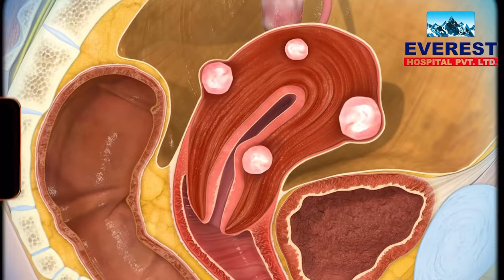Dr Rajan Shah: Best Gynaecological Surgeries in Nepal 🇳🇵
World class laparoscopic services now in Nepal 🇳🇵
Best Doctor of Nepal for fibroid and ovarian cyst
Best treatment and surgeries in nepal with Dr Rajan Shah.